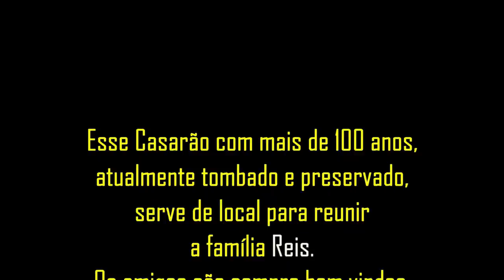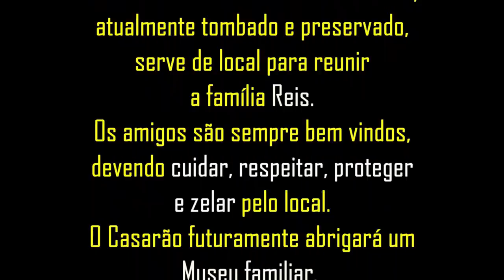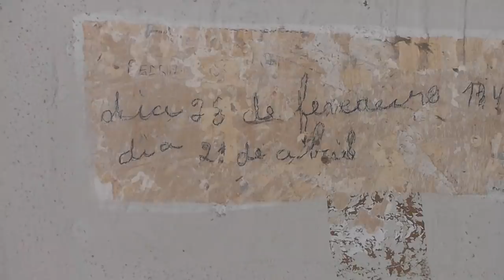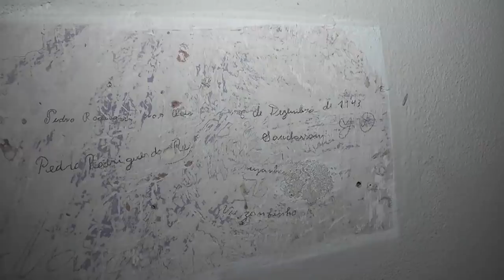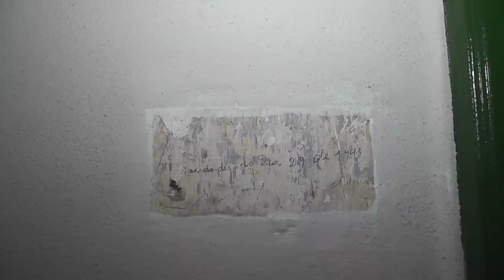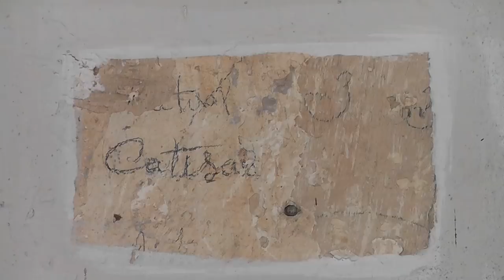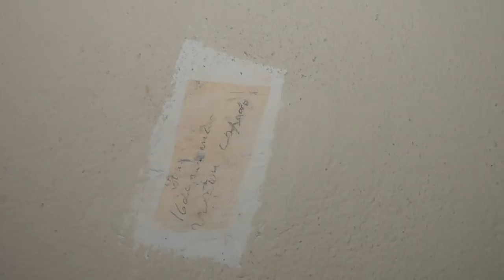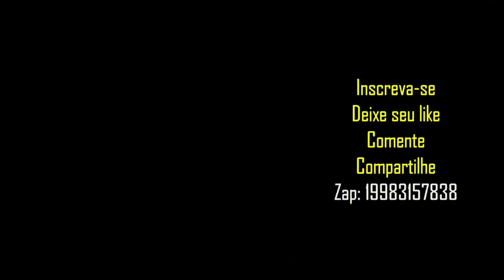O Casarão centenário da família Reis. São Bartolomeu de Minas - MG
Com orgulho a família Reis conserva esse belo Casarão centenário, em São Bartolomeu de Minas - MG. Construído com muito amor. Hoje tombado e futuro museu familiar, recebe os descendentes para confraternizações e comemorar datas especiais. Símbolo de um passado de lutas e vitórias, permanecerá na lembrança dos que o conhecem, como nós.